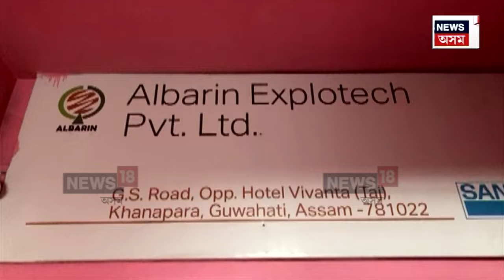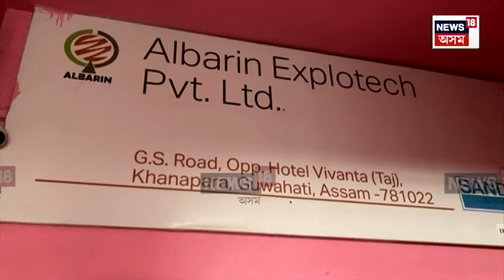Guwahati News | ম্যানমাৰৰ উগ্রপন্থীলৈ গুৱাহাটীৰ পৰা যোগান ধৰে অস্ত্ৰ N18V